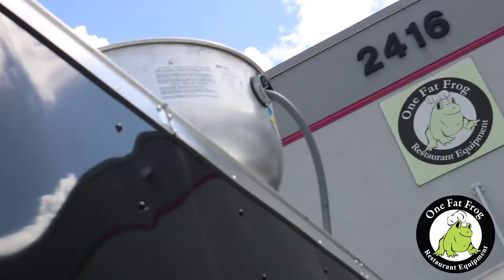Chiki's Empanadas recogiendo su remolque en Un Sapo Gordo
Chiki's Empanadas recogiendo su remolque en Un Sapo Gordo. Estamos ansiosos por probar esas empanadas colombianas. Búscalos en el Festival Calle Orange, Octubre 28.

Si quieres ser parte de la familia de Un Sapo Gordo, no esperes más danos una llamada o visítanos.